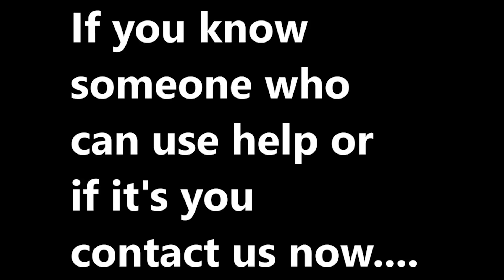Coppell Tx Best Psychiatrist Psychotherapist Therapist Doctor Hospital Near Me